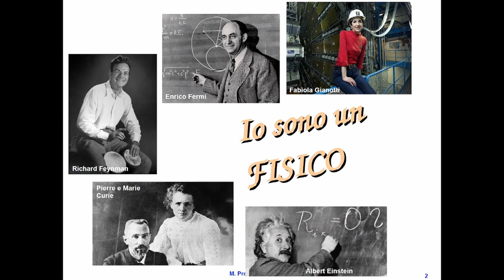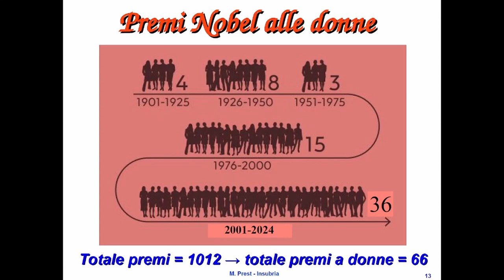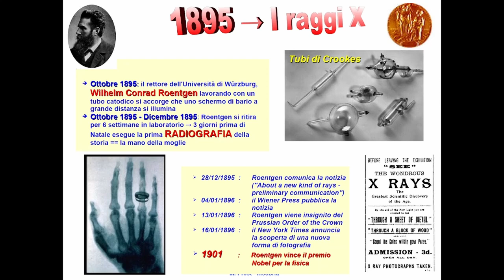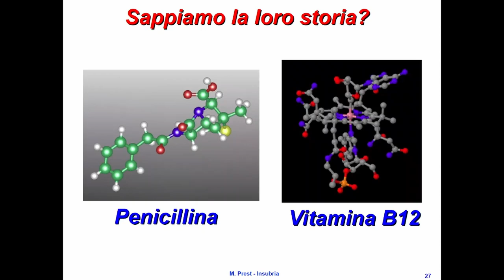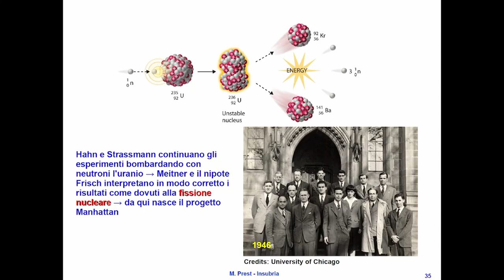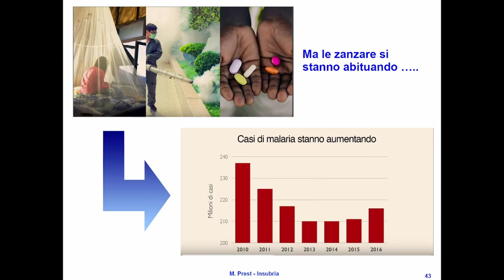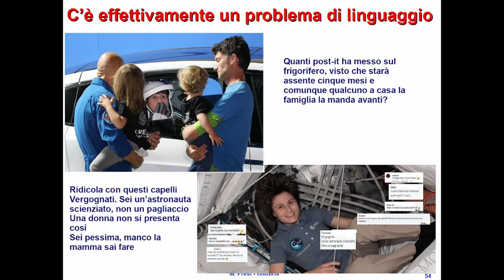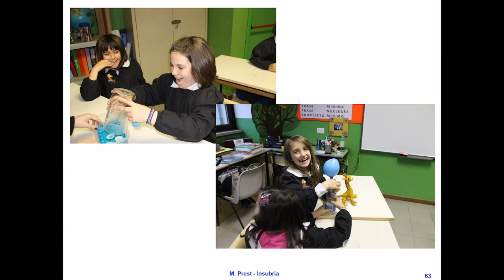Conferenza: "Troppo belle per il nobel"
La Prof.ssa Michela Prest, docente di Scienze e Alta Tecnologia all'Università degli Studi dell'Insubria, ci guiderà in una riflessione su scienza e pregiudizi di genere.